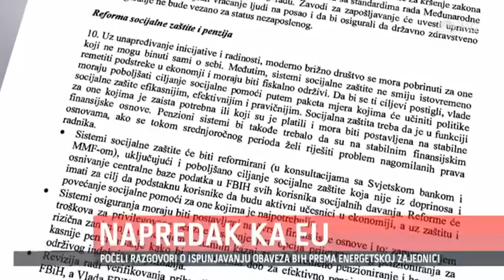PARLAMENTARNI FORUM ZA EU INTEGRACIJE (26 10 2015)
Izvještaj o napretku BiH, iako još nije ugledao svjetlo dana, bit će najbolji do sada, kazao je Lars Gunnar Wigemark, šef delegacije EU u BiH. Na petom sastanku parlamentarnog foruma za evropske integracije BiH svi nivoi vlasti iznijeli su dosadašnje rezultate provođenja reformske agende, te naredne korake koje će preduzeti kako bi eventualna aplikacija za članstvo u EU bila kredibilna.